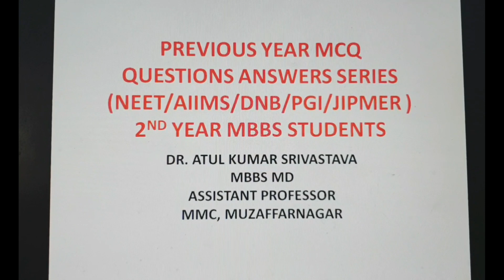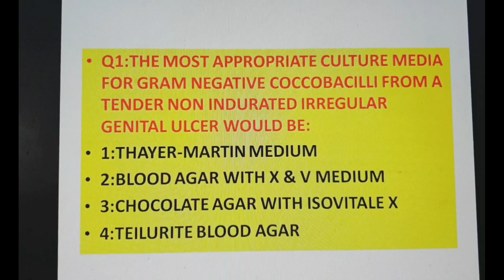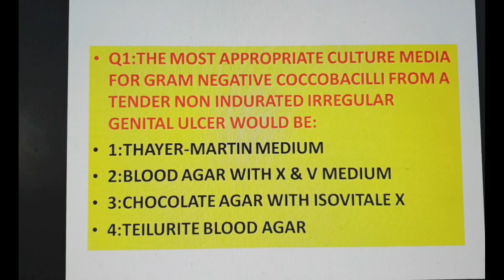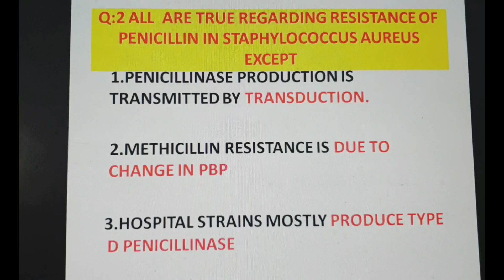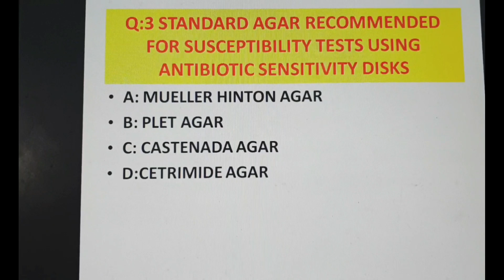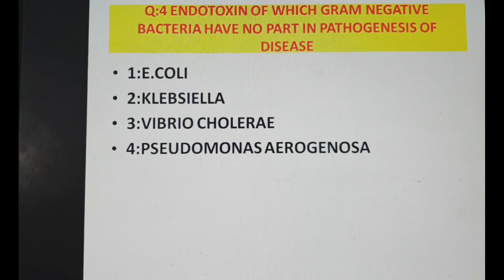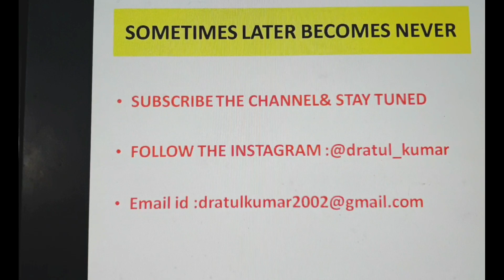Dr.Atul Kumar/PREVIOUS YEAR/MICROBIOLOGY MCQ/NEETPG/DNB/AIIMS/ 2nd YEAR MBBS STUDENTS(DD SERIES-7A)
DD SERIES MEANS: DAILY DOSE : ESSENTIAL 5 MICROBIOLOGY QUESTIONS DAILY

QUIZ OF THE DAY. LET'S HAVE A QUIZ. JUST 5 QUESTIONS...POST YOUR ANSWERS

EXPLANATIONS OF ABOVE MCQ: PART 7B * COMING SOON

SERIES: HISTORICAL INTRODUCTION ( 5 PARTS UPLOADED)

SERIES: BACTERIAL CLASSIFICATION: ( 6 PARTS UPLOADED)
PART 7: GRAM NEGATIVE COCCI COMING SOON

OTHER TOPIC: BIOTERRORISM AGENTS

DD SERIES: DAILY DOSE , ESSENTIAL 5 MICROBIOLOGY QUESTIONS DAILY ( BASED ON NEET PG/DNB/PGI)

( 7 PARTS UPLOADED)

FOLLOW THE INSTAGRAM FOR NEW UPDATES
@ dratul_kumar